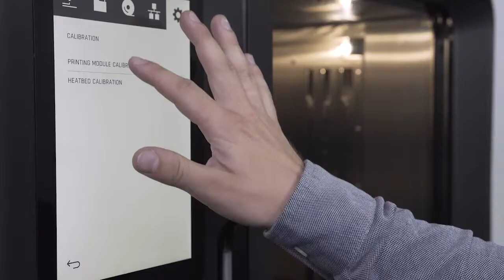3Dokuteam 3DGence Industry F421